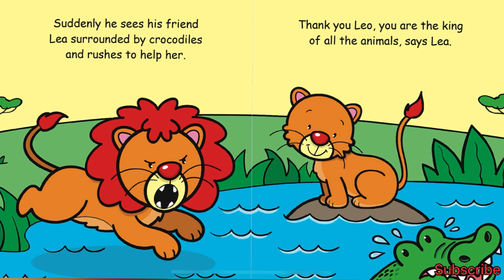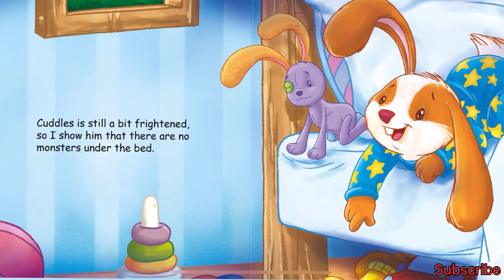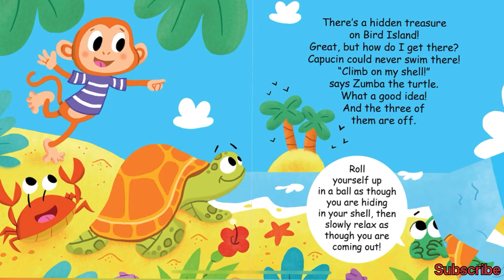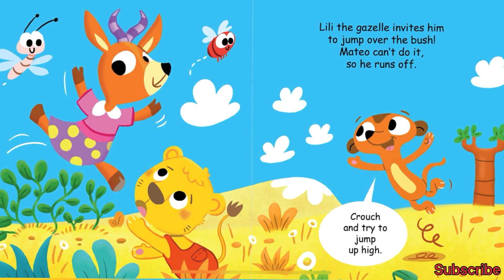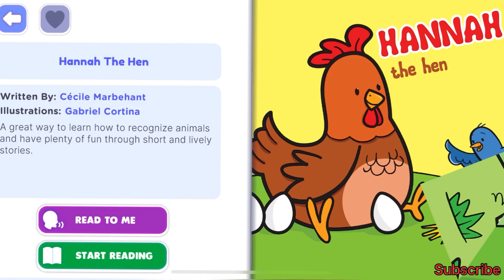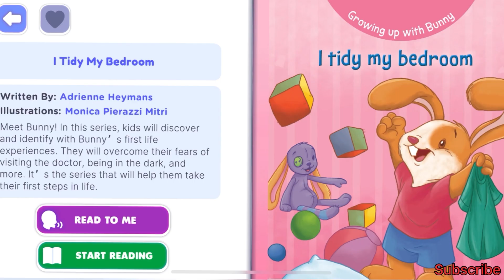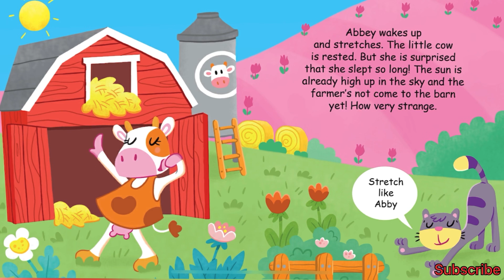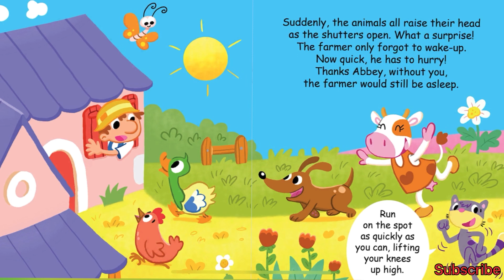Top 10 short stories for toddler ! Children stories! Kidswebland ! Kiddopia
Short stories for toddler ! Kiddopia